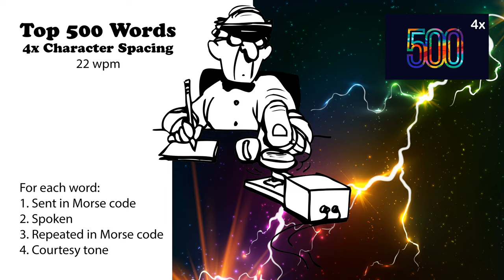4x Character Spacing - Top 500 Words - 22wpm